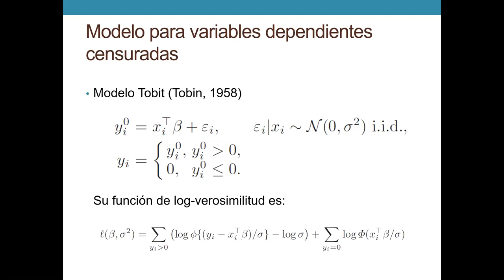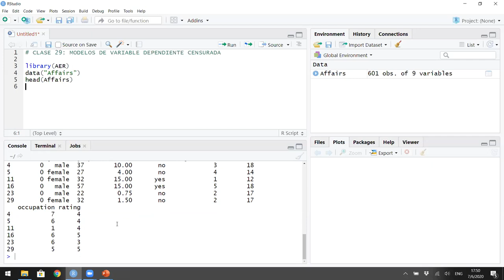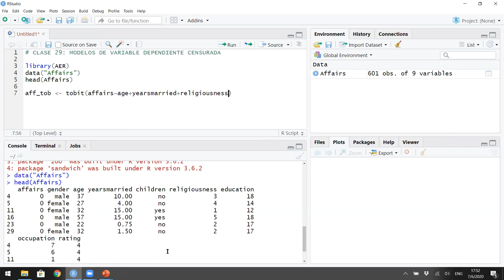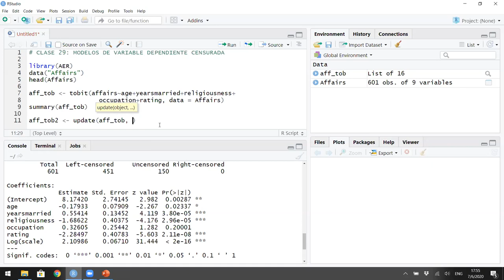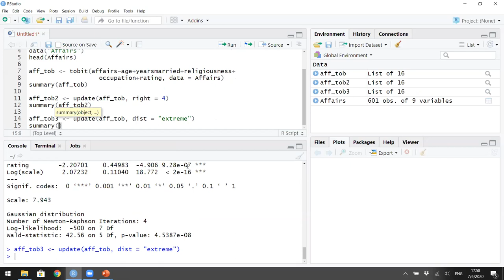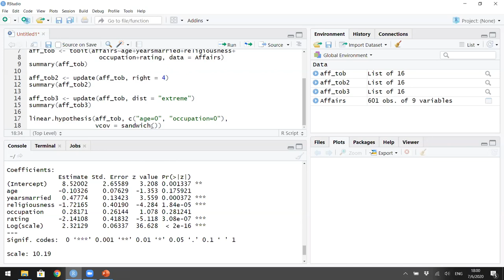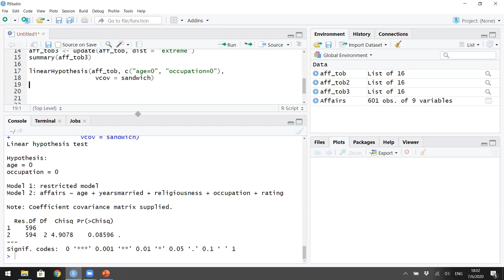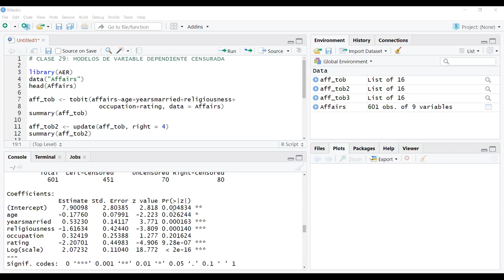Clase 29 Econometria II Moneta Pizarro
Clase 29 del curso de Econometria II de la Lic. en Economía de la Facultad de Ciencias Económicas de la Universidad Nacional de Córdoba (Argentina). Modelos de variable dependiente limitada: regresión censurada. Modelo Tobit.